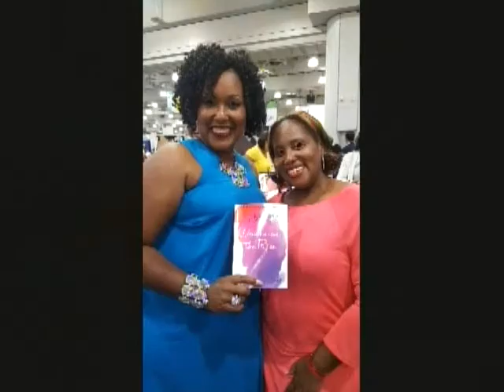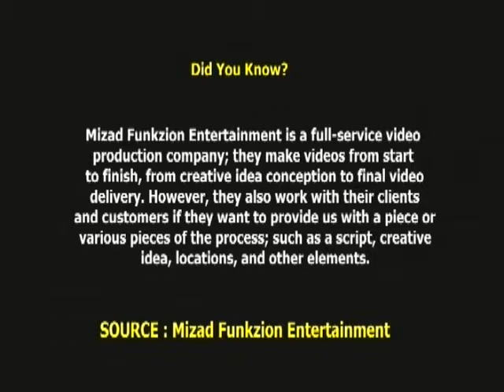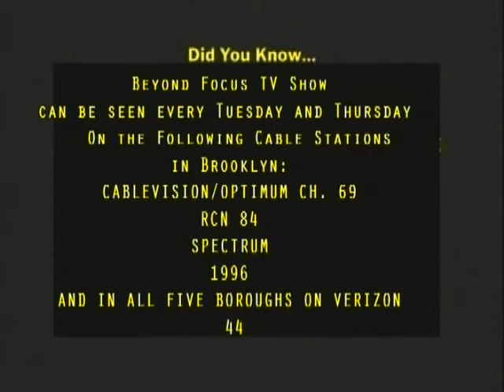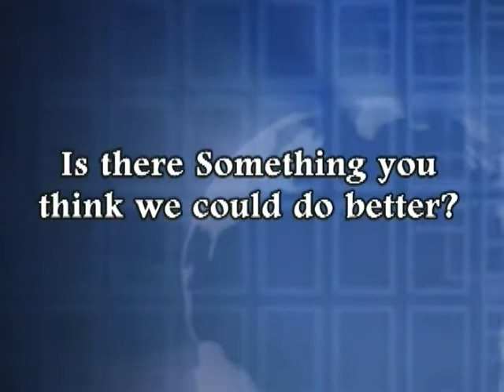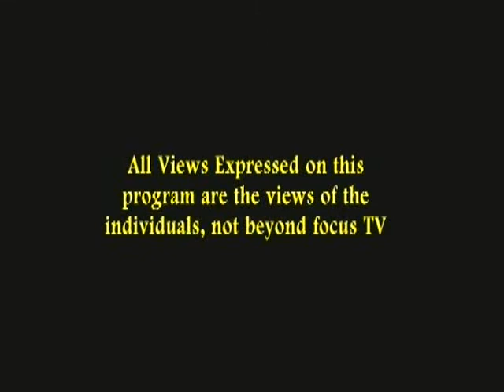Baron Mclean on Beyond Focus TV Show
One-On-One with Producer/Director/Cinematographer, Baron Mclean